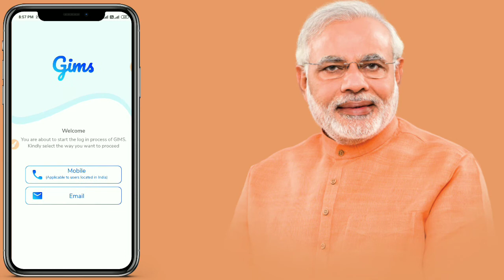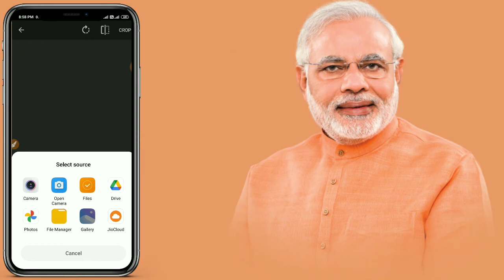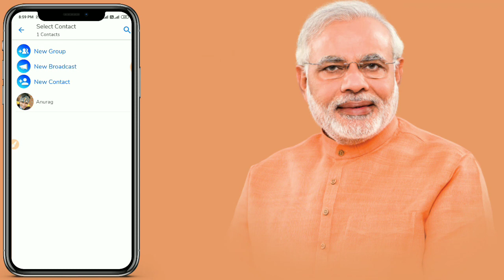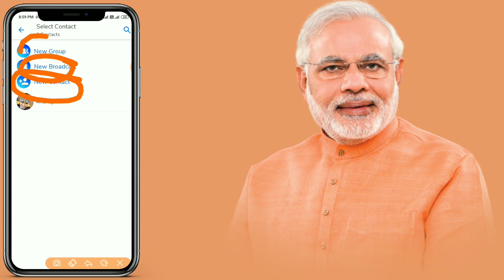Sandas App Ka Account Kaise Banate Hai!! Fully Infomenion🔥